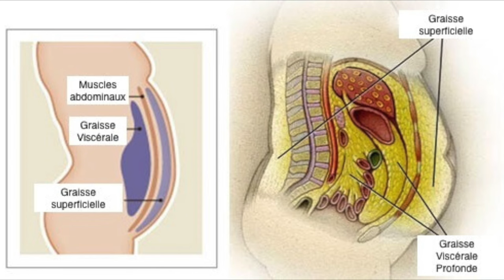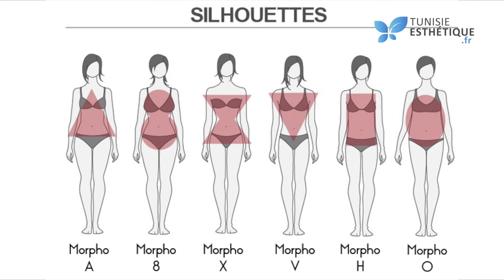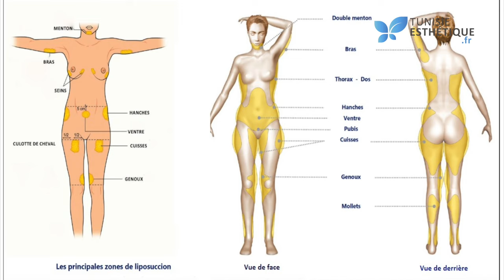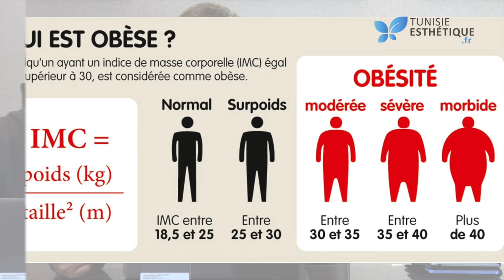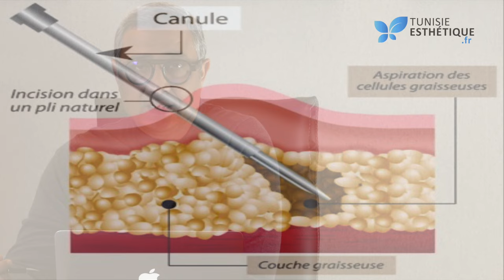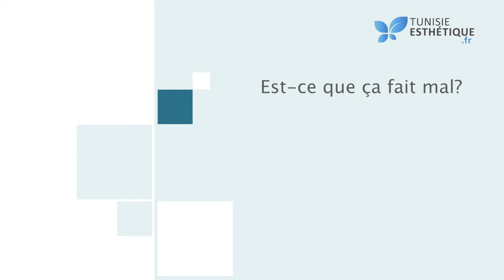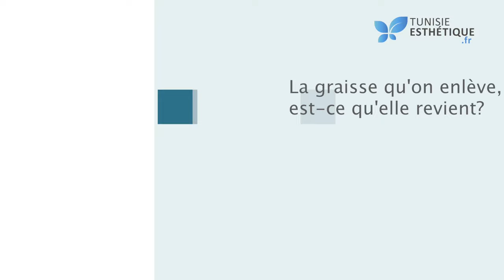Dr Hassen Ben Jemaa répond à vos questions concernant la Liposuccion en Tunisie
Dans cette vidéo, Dr Hassen Ben Jemaa, chirurgien esthétique à Tunis, répond à vos questions concernant la liposuccion:
1- La liposuccion c'est quoi exactement?
2- La liposuccion, pour quelles zones?
3- Est-ce qu'on peut perdre du poids grâce à la liposuccion en Tunisie ?
4- Comment ça se passe en pratique?
5- Et les suites opératoires ?
6- Une liposuccion en Tunisie, est-ce que que ça fait mal?
7- La graisse qu'on enlève, est-ce qu'elle revient?
8- Est-ce que c'est une opération coûteuse?
9- Est-ce qu'on peut associer d'autres interventions à la liposuccion?
10- Que dois-je faire pour me préparer à une liposuccion en Tunisie ?
Pour plus de détail sur la démarche à suivre pour se faire opérer en Tunisie:
Pour découvrir le parcours du Dr Hassen Ben Jemaa:
Tél: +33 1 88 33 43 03